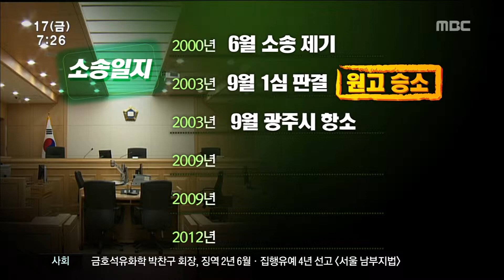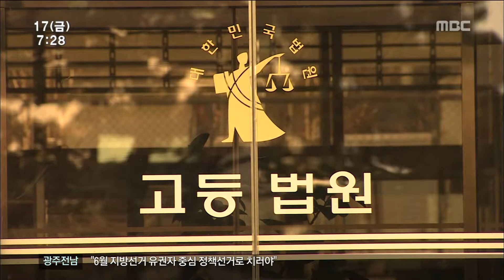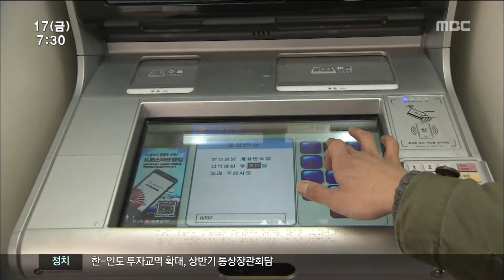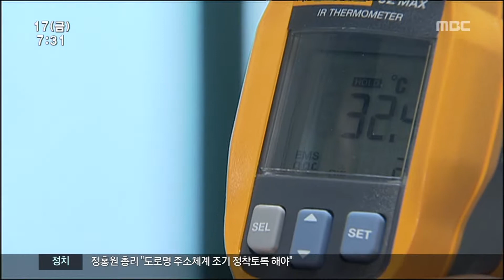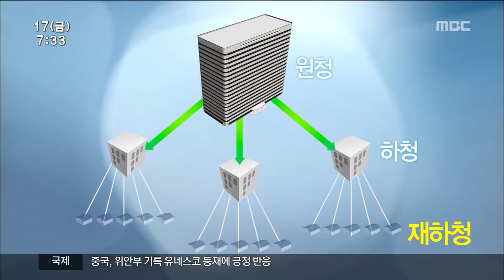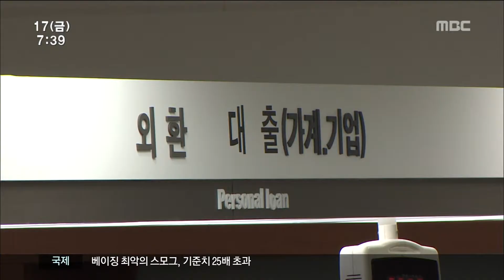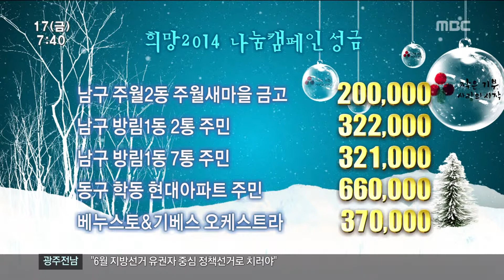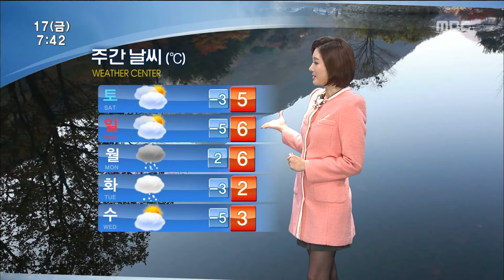[뉴스투데이]1월 17일 주요뉴스 및 다시보기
2014년 1월 17일 광주mbc 뉴스투데이

민주당과 안철수 신당 세력이
지역 민심 잡기 경쟁에 나서고 있습니다.

민주당 일당 독주 체제가 흔들리면서 나타난
변？니다.

오는 6월에 치러지는 이번 지방선거에서
지역 유권자가 주도해 정책 중심의
선거를 준비해야한다는 목소리가

시영아파트 주민들이 광주시를 상대로 한
소송에서 17년만에 승소했습니다.

너무 오랜 시간이 흐른 뒤의 승리라 상처뿐인
승소가 됐습니다.

광주지역 대학 청소노동자의 근무여건이
매우 열악한 수준인 것으로 조사됐습니다.

산업재해를 못 받고, 인간적 모멸감을 느낀
적이 있다고 답한 노동자가 많았습니다.